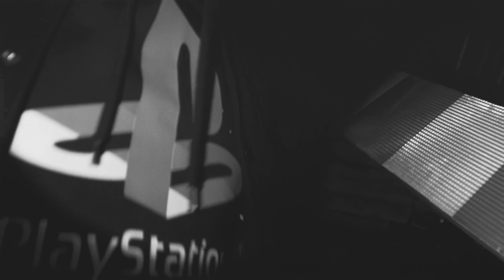AyamCamani feat. Deys, Mvmon - Enter The Void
Mix: AyamCamani

Wizualizacja:
eLJot iMPROBROS: